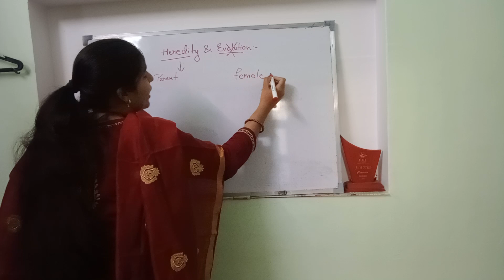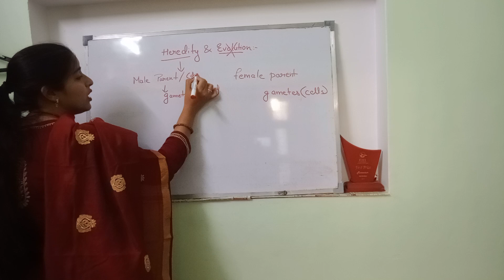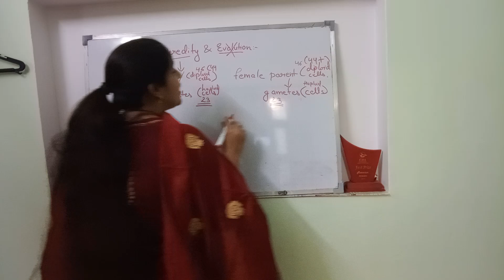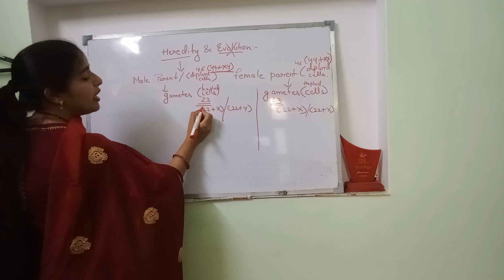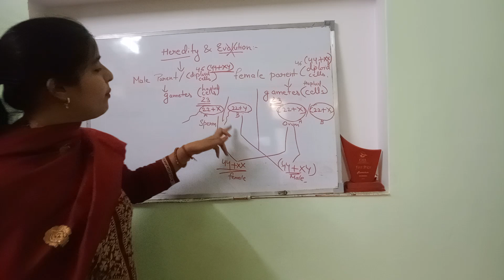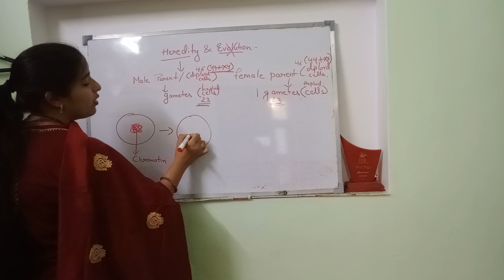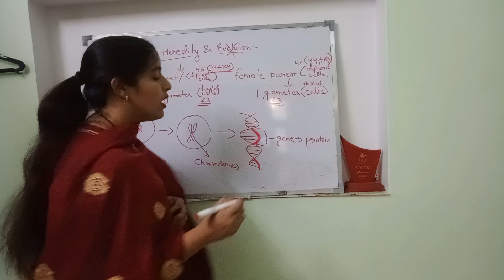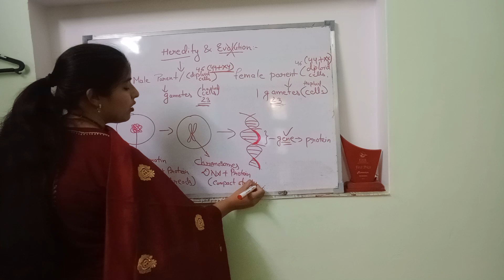Gene l Homozygote l heterozygote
Sex determination depends upon heterozygotes and it is the  Y chromosome that determines male or not male (sex of a child)
gametes are cells having only one set copy of chromosomes, they are formed separately in male and female body